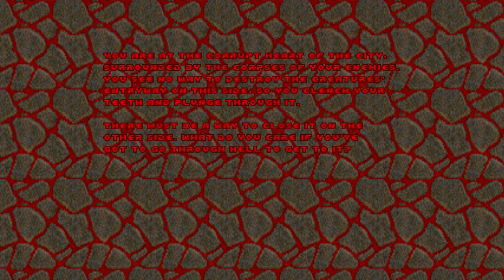Doom 2 Hell on Earth Playthrough (No Commentary) Part 4 - Time to return to Hell i guess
I started to die too often for my liking.
0:00 Suburbs
I was completely caught off-guard, after getting Bio-suit, and had through rest of level pick enemies one by one.
21:35 Tenements
51:15 Courtyard
I like it-  slaughter map, but in more manageable way.
1:04:46 Citadel
1:25:35 Gotcha!